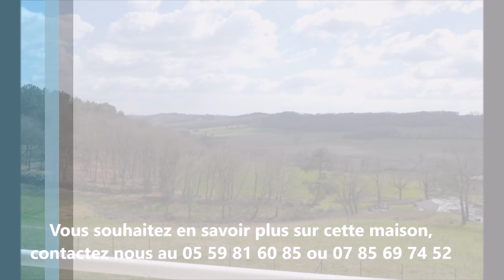A vendre - Exclusivité Maison récente à Castillon d'Arthez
Dans un environnement calme, à quelques minutes seulement de Mazerolles et d'Artix, venez découvrir cette maison de 113 m²  avec son sous-sol de 70 m² environ sur un terrain de 2 000 m² avec vue sur la campagne et les Pyrénées.

COFIM Mourenx - Audrey Courbin Cortes 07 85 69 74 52
Réf. : 01402AC - 204 500 €*

* Honoraires charges vendeur